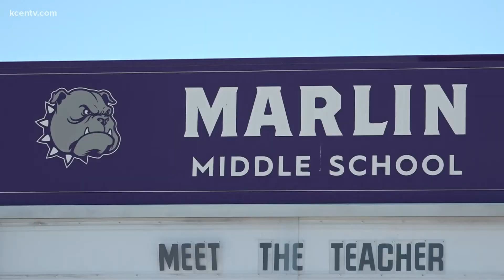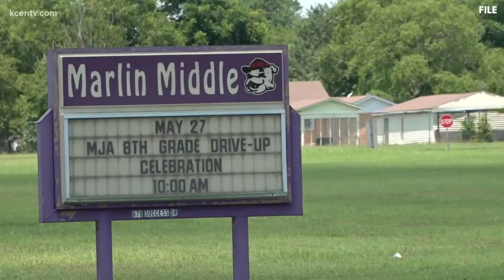Central Texas school districts response to Uvalde, Texas shooting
Central Texas school leaders are now ending the year trying to figure out what school will look like when it returns in the fall.